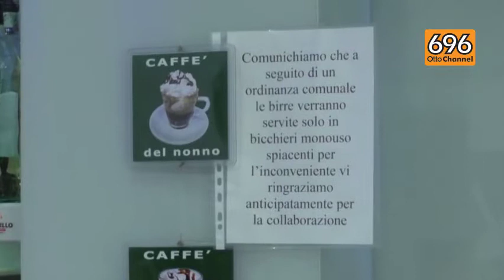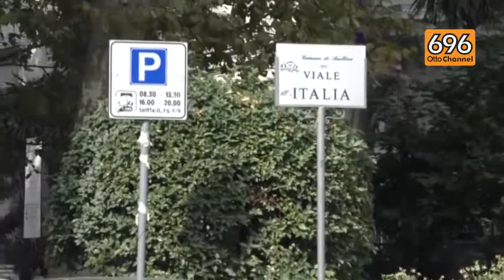No alle bottiglie di vetro fuori dai locali, c'è l'ordinanza